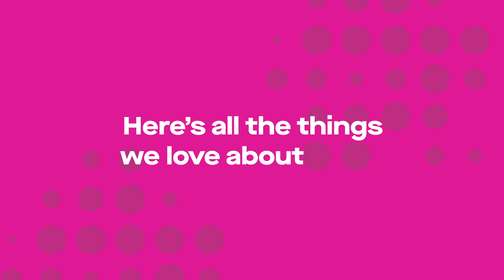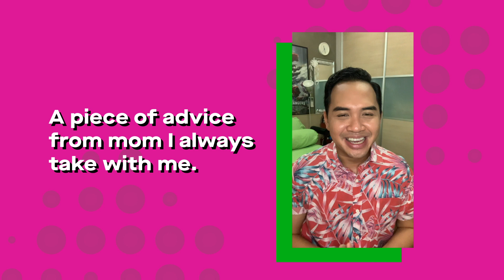Happy Mother's Day from Gojek!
From the career moms managing entire companies to the moms making the house a home – here’s the Gojek community sharing our love for our favorite women in the world!